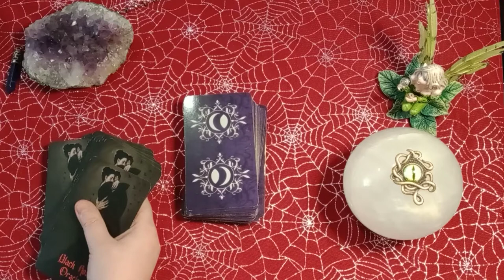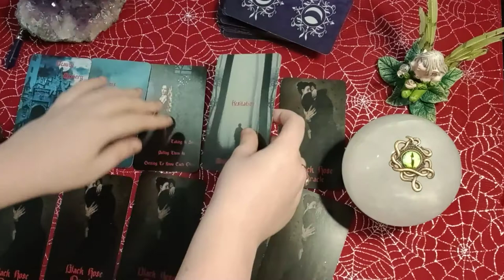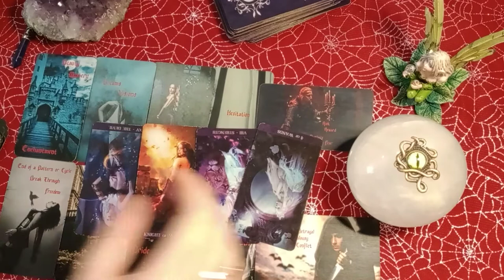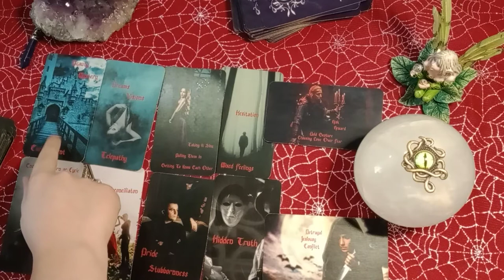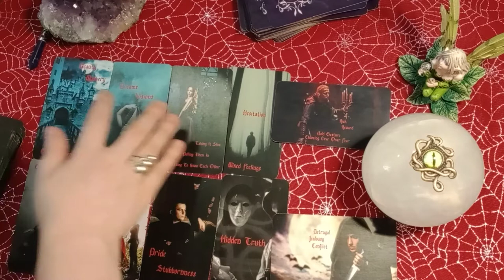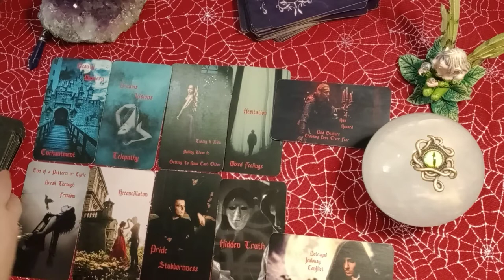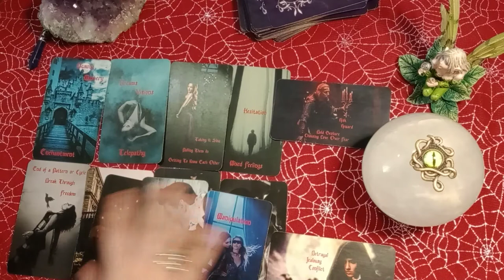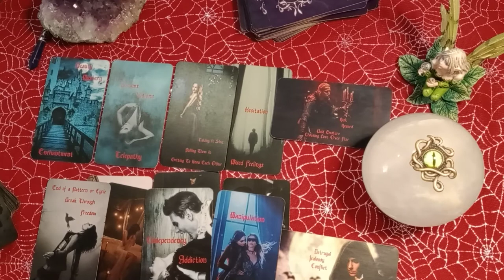PISCES 🌛🌝🌜 YOU FEEL THEM TELEPATHICALLY BECAUSE YOU'RE ALREADY TOGETHER IN THE 5d/HIGHER REALMS!😯🤩🥰